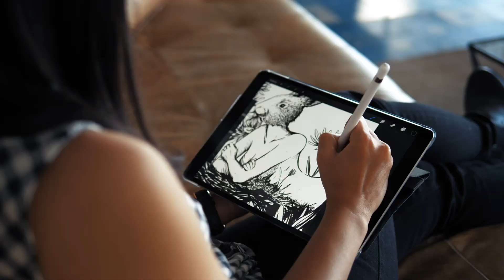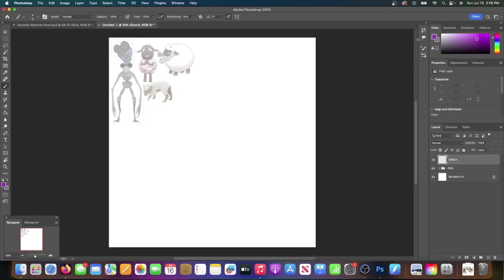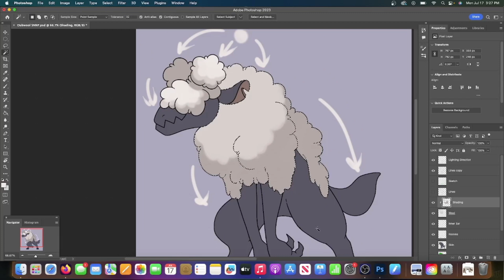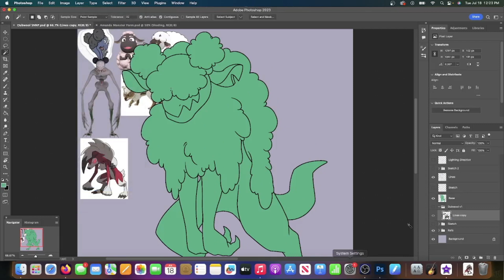My Best Fakemon of 2023!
Did I mean to upload this way earlier?  Yes.

Just a journey through some of my favorite designs of last year.  Let me know which ones are you favorites and what you would like to see in the future!

(Also there's some parts in the audio where I must have hit my mic so sorry about the few weird bump sounds in there!)

Stray Kids- Case 142, Christmas EveL, LaLaLaLa, God's Menu (SKZOO Ver.)
Euphoric Brothers- Garten of Banban Trailers
Banden- Garten of Banban Playthrough